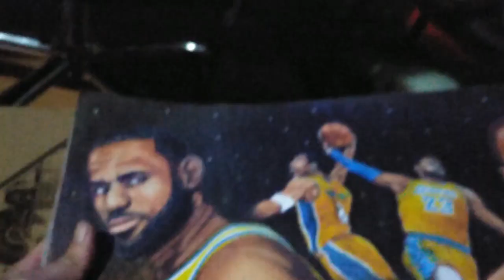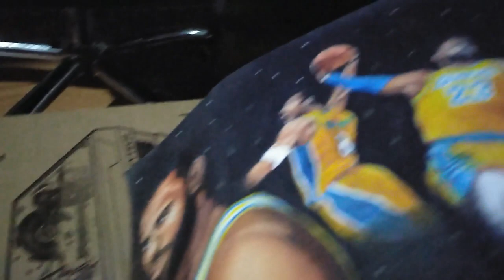Lebron James & Kobe Bryant Drawing pencil